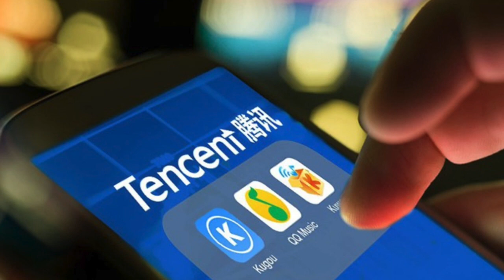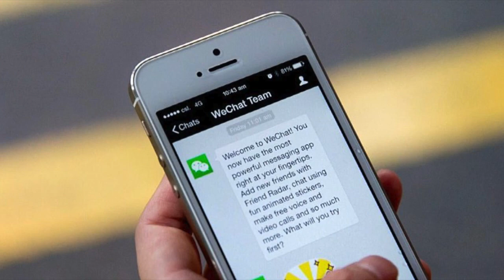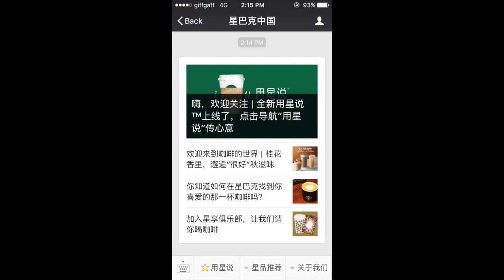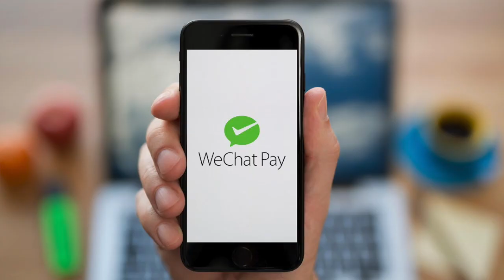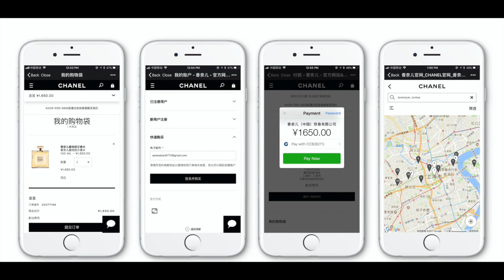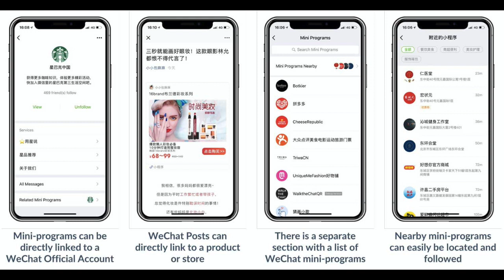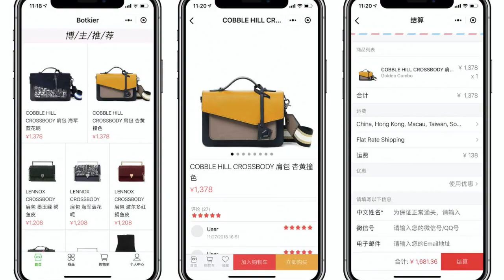Social Commerce Part I - Tencent Smart Retail Director, Mark Wang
Social Commerce is the ability to combine shopping with social engagement.  This has become a significant shopping channel in China, where WeChat, PinDuoDuo and others have pioneered and scaled the concept.  Today, the West is seeing the first considerable steps towards a social commerce model with Facebook Shops and Pay enabling integrated shopping experiences across FB properties.  Will this become a significant channel for sales growth in the future; and if so, how can brands/merchants best approach serving customers through this channel?  You'll find answers in this discussion with Mark Wang, Tencent's Director of Smart Retail.  Tencent built WeChat to be the world's leading "super app" which is now the model Facebook intends to replicate.